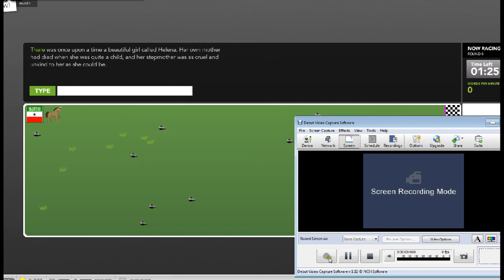175wpm on typow (OMGPOP)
There was once upon a time a beautiful girl called Helena. Her own mother had died when she was quite a child, and her stepmother was as cruel and unkind to her as she could be.